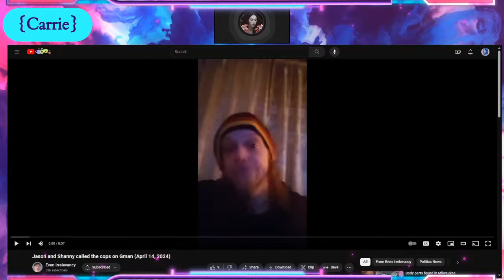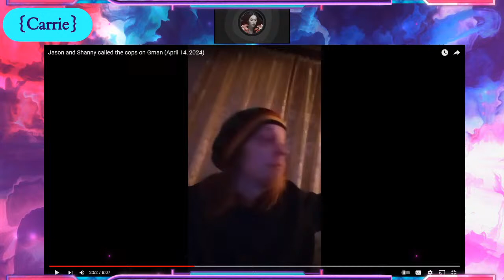Rev & Shanny Call The Cops On G Man - 4/14/24